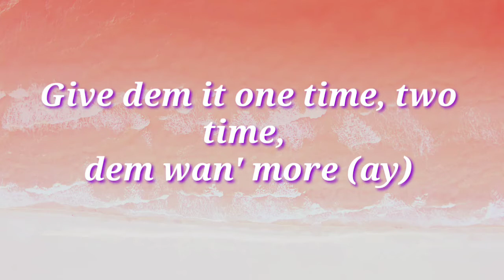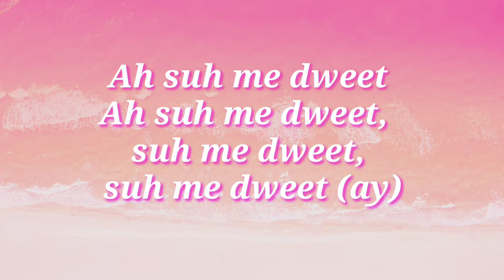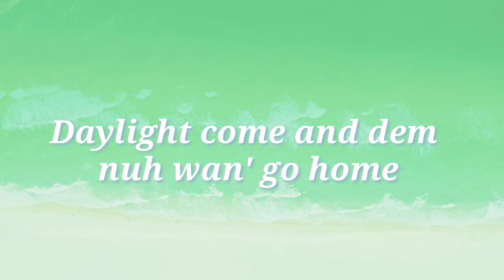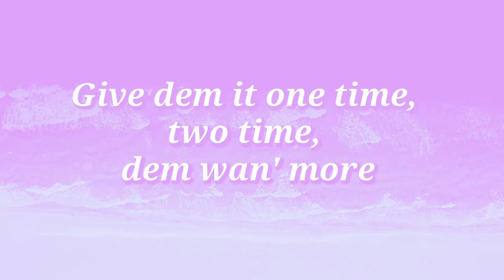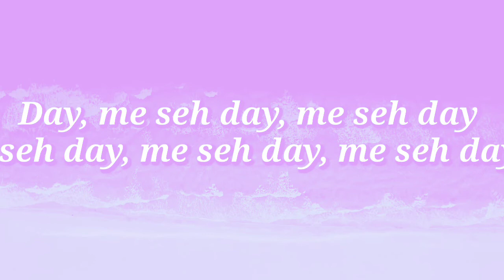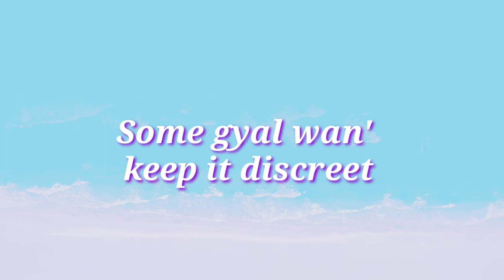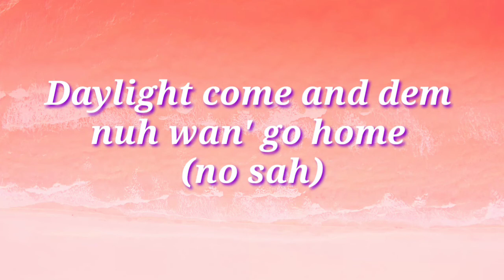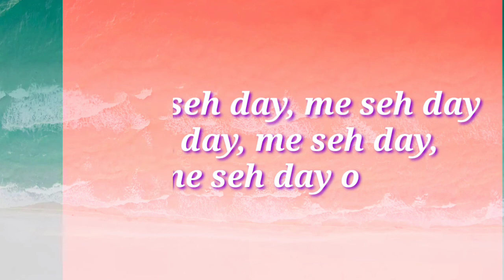BANANA Lyrics - ( Feat Shaggy)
Buy/stream "Banana (feat. Shaggy) [DJ FLe - Minisiren Remix]" 🔥GIVEAWAY🔥 Follow Conkarah on Spotify for a chance to win airpods and a 🍌 pool float! Conkarah Originals Conkarah Covers Follow Conkarah: Instagram Facebook Twitter SoundCloud YouTube Spotify Director: Jay Will (Game Over)
 Producer: Carleene Samuels Production Manager: Lisa Smith Director of Photography: Darren Scott Steady Cam Operator: Garreth Daley Editor: Twain Richardson Color Grade: Frame Of Reference AC: Alex Delapenha 2nd AC: Dwight Taylor Camera Assistant: Jade Brown Gaffer: Earl Brown Grip: Kevin Waite Grip: Robert Morgan Grip: Dave Shawn MUA: Michelle Clarke Stylist: Tamo Ennis PA: Marvin Folks Treatment Writer: Sosiessia Nixon Choreographer: Killer Bean Blazzaz Dancers: CatKingCole, Joel Immortal , Kareen McLean, Stunna Blazzaz G&E: Fareye Films Rentals: Phase Three Productions

Lyrics...

Yeah what a piece a dilemma (oh gosh)
Demand exceeds supply
Come mek me tell you why (Shaggy)

Girls from near and far ah request mi banana
Me ah di gyal dem banana farmer (right)
Di whole ah dem ah request mi banana
Daylight come and dem nuh wan' go home

Give dem it one time, two time, dem wan' more (ay)
Give dem it three time, sometime dem wan' four (wah?)

Me have a Latina girl she name Cassandra (uh)
She tell me seh she come straight from Colombia
Y su amiga recomenda my banana
Traquila mamacita hasta manana
Ah suh me dweet
Ah suh me dweet, suh me dweet, suh me dweet (ay)
And gyal ah tell me seh mi banana sweet (wah?)
Dem seh di length and size mek dem weak
Yuh nuh see it?

Me ah di gyal dem banana farmer

Give dem it three time, sometime dem wan' four
Daylight come and dem nuh wan' go

Gyal from Spain, Sweden, Ghana and Japan
Ah ring off mi phone, ah ask direction
Dem wan' come chill pon mi plantation
Two girl from France seh dem wan' share one
And me seh oui
Me seh oui, me si seh oui, me seh oui (seh oui)
Grab mi banana and tell me it sweet
Dem seh oui, dem seh oui, dem seh oui (how you mean?)

Give dem it one time, two time, dem wan' more

Day, me seh day, me seh day
Mi seh day, me seh day, me seh day o
Night and day gyal ah ring off mi phone

Some gyal wan' keep it discreet
Dem nuh wan' dem man find out dem ah dweet (ay)
Dem ah sneak out, tip-toe pon feet
Gyal ah climb up fi mi banana tree (yeah)

Ah suh she dweet
Ah suh she dweet, suh she dweet, suh she dweet (suh she dweet)
Grab mi banana and skin up her teeth
She seh di shape and taste unique
Come mek me tell you why (oh gosh)

Daylight come and dem nuh wan' go home (no sah)